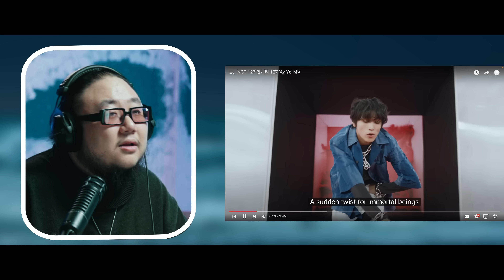The Kulture Study: NCT 127 'Ay-yo' MV REACTION & REVIEW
NCT 127 came back and it was everything we wanted! PD watches the MV and breaks it down in this Kulture Study of NCT 127's 4th Album Repackage.